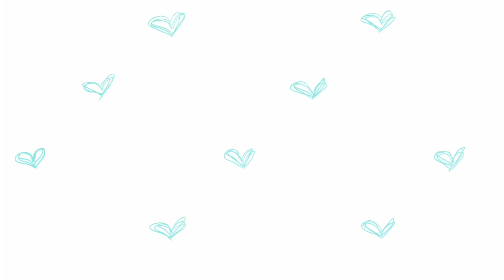Intro | Francin Marie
Thank you sooo much for subcribing! Appreciate it a lot. ❤️  God bless 🕊🙏🏻